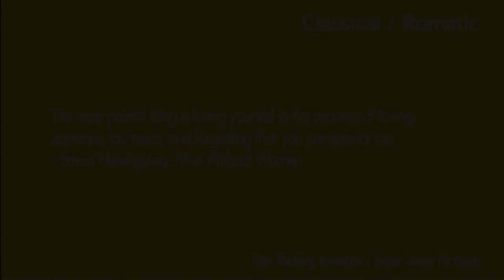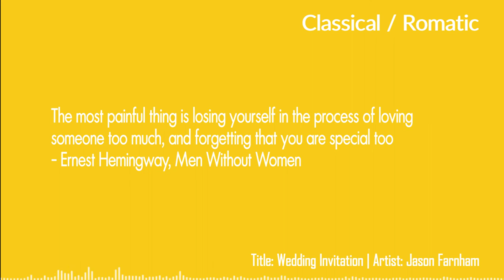BGM Free Download - Wedding Invitation by Jason Farnham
Quote: The most painful thing is losing yourself in the process of loving someone too much, and forgetting that you are special too - Ernest Hemingway, Men Without Women